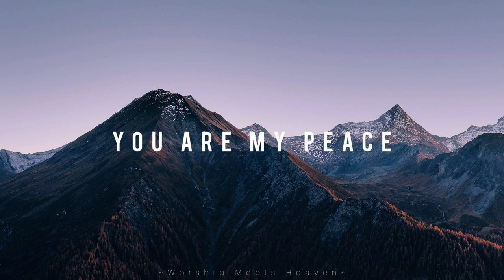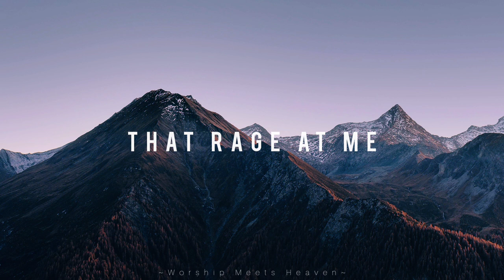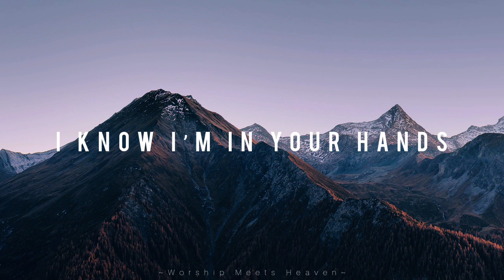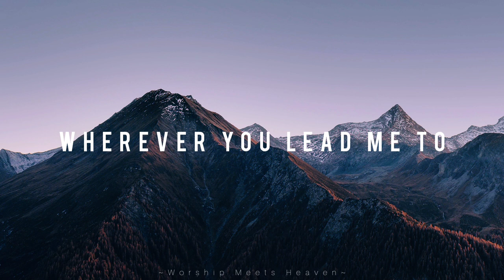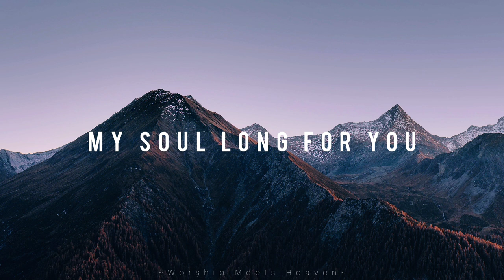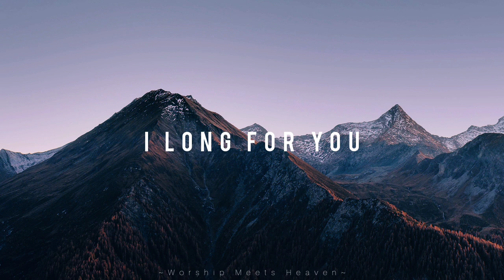HABITATION - Heartcry Of David Collective (With Lyrics)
HABITATION ( Lyrics)

Verse 1
You are my shelter
You are my peace
No matter the storms
That rage at me
Even when I falter
I know I’m in your hands

Pre Chorus
I long for You (I long for You)

Chorus
Make me Your habitation
Make me a dwelling place for You
That I might carry Your presence
Wherever You lead me to

Verse 2
When I look at the heavens
The work of Your hands
The moon and stars
All at Your command
Who am I that You would
Call to me with love

□♡Gracious is the LORD, and righteous; Yes, our God is merciful. ~ Psalm 116:5♡

{^=^} ~ Worship Meets Heaven ;
□Even when sometimes it hurts, always do remember that God is on Our side...HE is for us
And HE will surely leads us through...~

If you are the owner of any content that has been uploaded on this channel and you want it removed please contact and we will resolve the issue immediately.